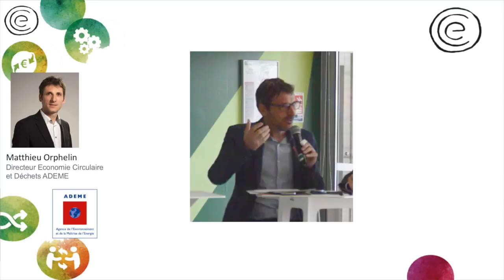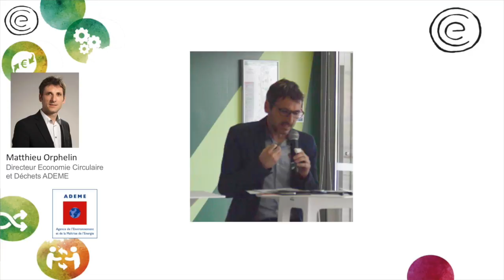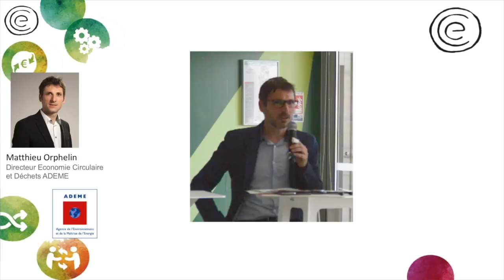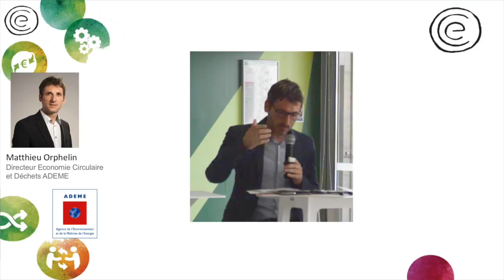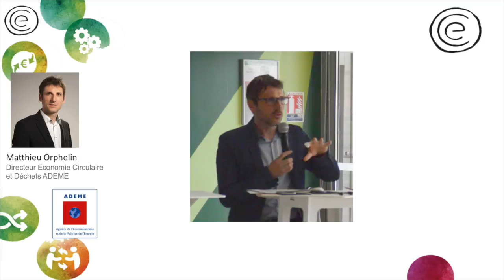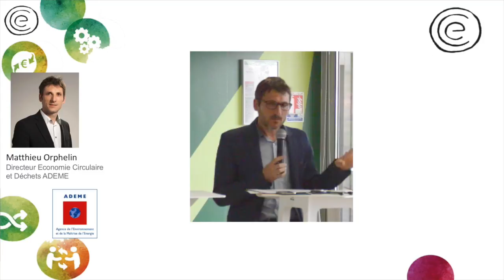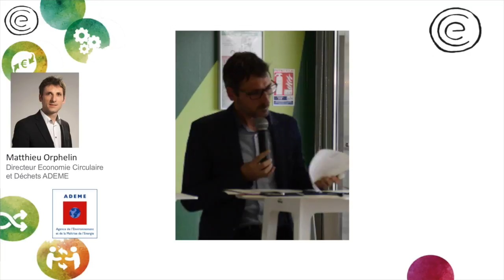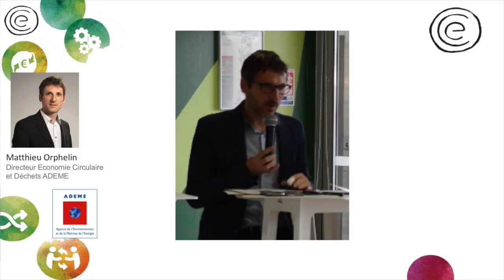Matthieu Orphelin, ADEME ; Colloque Eco-Conception 2016